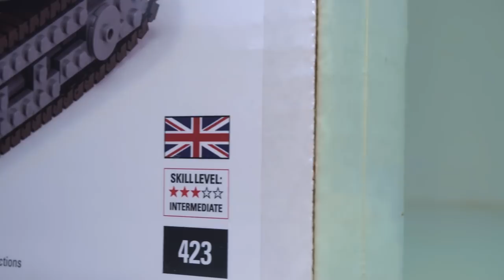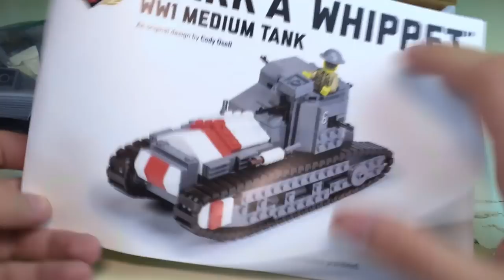Eine ENTTÄUSCHUNG? Brickmania MARK A Whippet // Review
Der Mark A Whippet war auf den ersten Blick ein super interessanter Panzer von Brickmania. Warum er für mich aber trotzdem als enttäuschend gilt, erfahrt ihr in diesem Review des Mark A Whippets von Brickmania. Viel Spaß!
Kommen wir erstmal zu den Fakten dieses Kits. Der Mark A Whippet WW1 Medium Tank ist ein Lego custom kit von der Firma Brickmania und beinhaltet 455 LEGO Teile. Designend wurde er von Cody Osell und er hat eine Schwierigkeit von drei Sternen.
Und hier findet sich auch schon der erste Kritikpunkt. Eigentlich bin ich es von Brickmania Kits gewöhnt, dass sie eine sehr gute Anleitung haben und recht einfach zu bauen sind. Bei dem Mark A Whippet fand ich den Aufbau allerdings wirklich etwas nervig und zum Teil echt schwierig. Die Anleitung ist hier wirklich nicht so gut wie bei anderen Kits. Der Bau des Sherman oder des Chars war viel einfacher und hat auch deutlich mehr Spaß gemacht. Natürlich ist der Zusammenbau machbar aber ich finde der Whippet bietet eindeutig nicht genug Bauspaß. Auch von den beigelegten Stickern bin ich kein großer Fan und habe sie somit lieber abgelassen. Positiv kann ich hingegen die Verwendung von recht unüblichen Teilen hervorheben. Es wurden wirklich interessante Techniken angewandt und auch viele doch etwas seltenere LEGO Steine verbaut.
Bevor wir zum Panzer selbst übergehen aber noch ein paar Worte zu der Figur. Diese hat mich tatsächlich sehr positiv überrascht. Ich dachte eigentlich die Figur wäre viel zu simpel aber das ist sie überhaupt nicht. Das besondere an dieser Figur ist ganz klar die Splatter Mask der Briten. Diese ist wirklich sehr schön gemacht auch wenn ich sie aufgrund des gelben Kopfes nicht verwenden kann. Den Helm hätte ich mir lieber in gun metal gewünscht, aber was soll man machen. Der Torso und die Beine sind wirklich sehr schön und detailliert bedruckt worden. Kleine Details wie die Tatsache das der Tanker schwitzt finde ich auch sehr cool, da es im Inneren des Whippets angeblich sehr schnell sehr warm wurde.
Die Figur ist also gut, die Anleitung eher nicht so. Kommen wir nun zu dem Panzer selbst. Dieser misst ungefähr 18*7,5*8cm.  Wirklich interessant an diesem Panzer fand ich die Farbgestaltung. Immer nur grau ist auch langweilig und Brickmania hat den Anstrich des Mark A Whippets wirklich sehr gut umgesetzt. Vor allem an der Seite gefällt mir dies richtig gut. Die Ketten rollen eher schlecht als recht und der Auspuff gefällt zumindest mir nicht. Sehr schön finde ich hingegen, dass sie das 1x1 Tile bedruckt haben damit es so aussieht wie ein Gitter. Eine sehr schöne Idee und die Illusion funktioniert auch wirklich gut. Die Motorhaube ist hingegen eine komplette Enttäuschung. Ich weiß nicht so ganz was man sich dabei gedacht hat. Sie ist nämlich nicht fest befestigt, sondern nur eingelegt. Das hat zur Folge, dass sie super oft rausfällt oder umherwackelt. Das finde ich extrem nervig und ich verstehe den Grund dafür nicht so ganz. Der einzige Vorteil ist dass man die Luke leicht abnehmen kann aber die angedeuteten Motoren sind so unspektakulär das man dies eigentlich nie tut. Und halb offen kann man sie wiederrum nicht hinstellen. Also diese Luke ist einer der größten Nachteile des Kits. Noch etwas schlimmer finde ich die Luke auf der Hinterseite des Whippets. Ohne den halben Turm zu zerstören bekommt man sie nicht auf. Außerdem kostet diese Tür extrem viel Stabilität. Ich hätte sie lieber nur angedeutet und dafür wäre dann der Turm deutlich stabiler. Ansonsten finde ich den Turm aber sehr cool gemacht. Er sieht super interessant aus hat eine funktionierende Luke und die vier Hotchkiss Mgs von Brickarms sind auch sehr cool. In diese Luke kann man einen Soldaten allerdings nur seitlich reinstellen, was schon wieder eine Einschränkung ist.
Insgesamt muss ich aber leider sagen, dass mich der Mark A Whippet von Brickmania doch etwas enttäuscht hat. Ich bin von Brickmania einfach besseres gewöhnt und für seinen Preis macht er zu viele Fehler. Er sieht zwar cool aus aber für den Preis bekommt man auch bessere Panzer. Vielleicht waren meine Erwartungen an diesen Panzer aber auch einfach zu hoch. Optisch ist er definitiv nicht schlecht aber eine wirklich gute Funktion bietet er nicht.
Schreibt mir gerne mal was ihr von dem Panzer haltet auch wenn ich behaupte, dass man ihn selbst besitzen muss um eine Einschätzung geben zu können.

▬ Resources for Animators▬▬